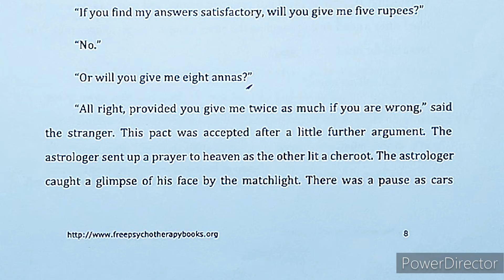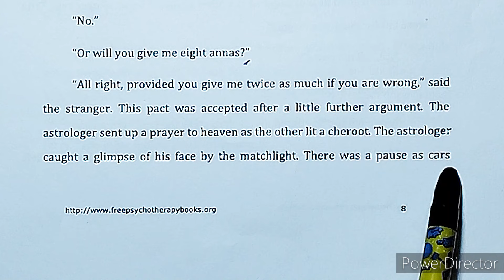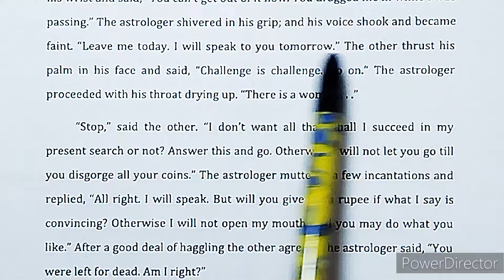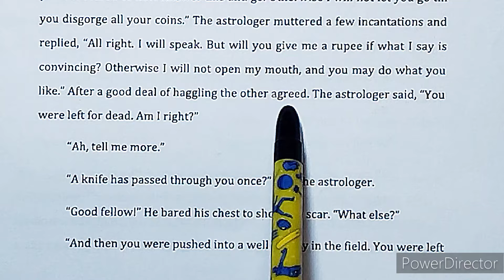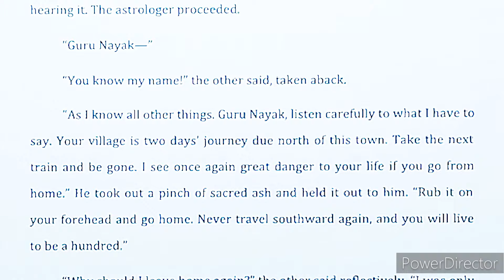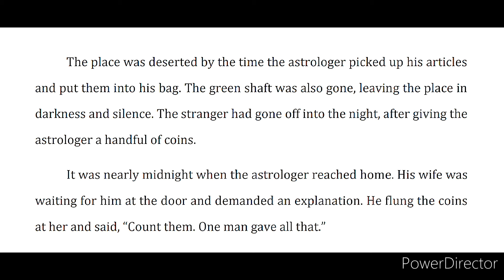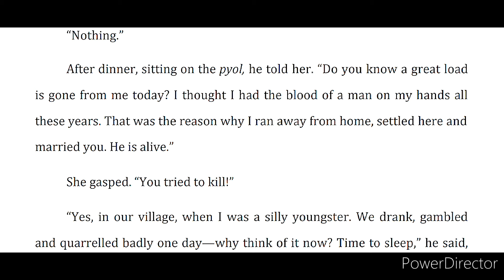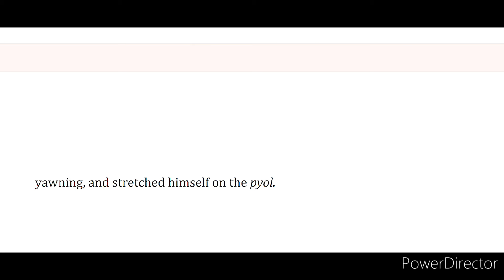An Astrologer's Day || Part 3 || Class 11, English, Semester 1, Prose || Bengal Meaning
An Astrologer's Day || Part 3 || Class 11, English, Semester 1, Prose || Bengali Meaning, WBCHSE

 "An Astrologer's Day" by R.K. Narayan | Class 11 New Syllabus 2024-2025 Introduction | WBCHSE English Semester 1 Unit 1 Prose"

Description: Welcome to Sandip Chandra SVHS YouTube channel! In this video, we delve into the first unit of the English syllabus for Class 11, New Syllabus 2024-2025, prescribed by the West Bengal Council of Higher Secondary Education (WBCHSE). Get ready to explore the captivating world of prose with R.K. Narayan's masterpiece, "An Astrologer's Day."

In this detailed analysis, we dissect the text line by line, providing Bengali meanings to ensure a comprehensive understanding for students. "An Astrologer's Day" is a riveting short story that encapsulates themes of fate, deception, and redemption, making it a perfect choice for academic exploration.

As we navigate through the narrative, we unravel the intricacies of Narayan's storytelling, highlighting key literary devices, character development, and thematic elements. Our aim is to equip students with the necessary tools to excel in their studies while fostering a deeper appreciation for English literature.

Whether you're a student seeking clarity on course material or an enthusiast eager to delve into the nuances of Narayan's writing, this video is your ultimate guide. Join us on this educational journey as we unravel the layers of "An Astrologer's Day" and unlock its hidden treasures.

By the end of this video, you'll emerge with a newfound appreciation for Narayan's artistry and a deeper understanding of the themes and motifs embedded within the text. So, sit back, relax, and embark on this enriching literary voyage with Sandip Chandra SVHS.

Let's make your learning experience both enjoyable and rewarding!